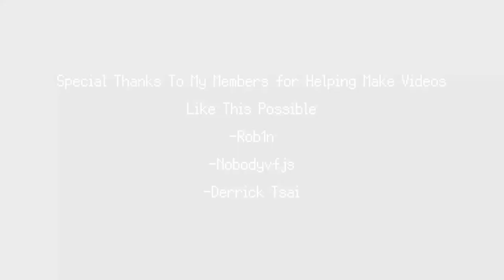Bomb Rush Cyberfunk, Touring Old Amsterdam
Old Amsterdam is rather cool, and its interesting taking a dive into these lost catacombs.